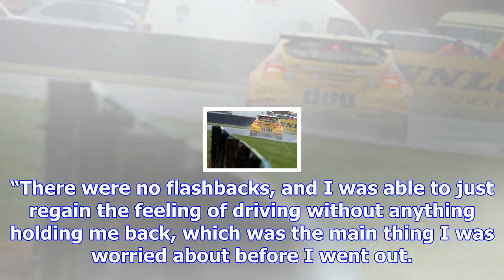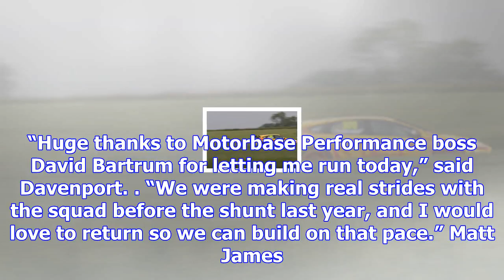Davenport completes first test since heavy croft crash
The 24-year-old suffered a shattered pelvis and several other serious injuries after a qualifying cr...